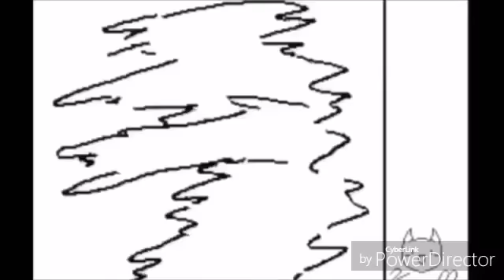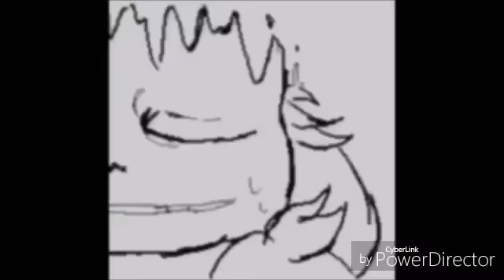ТОП 3 анимаций Dancetale